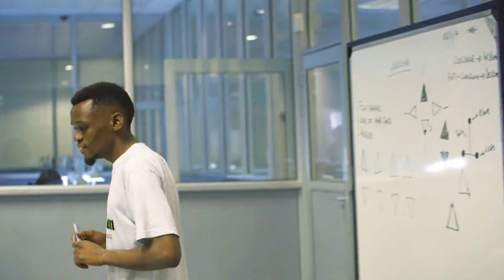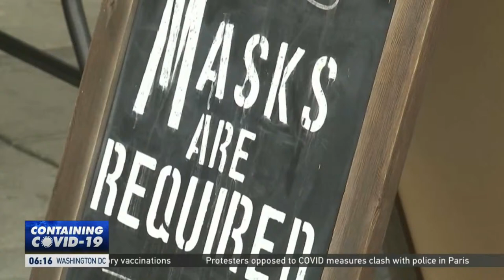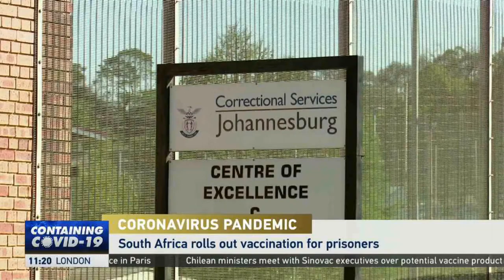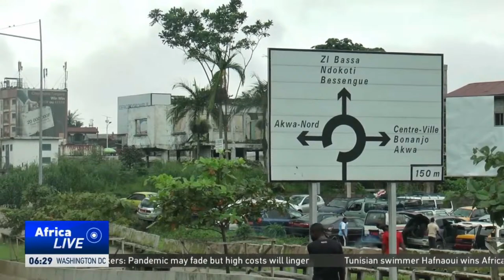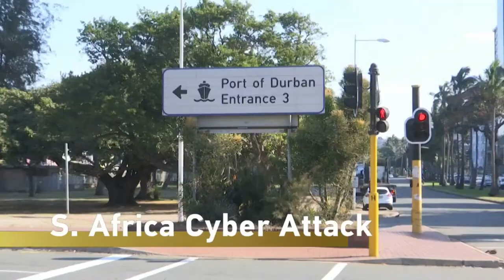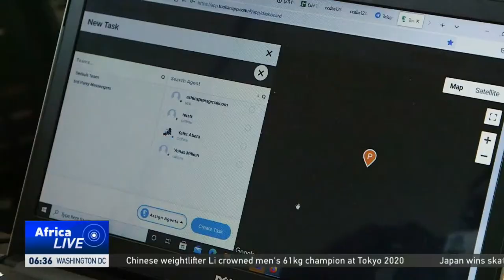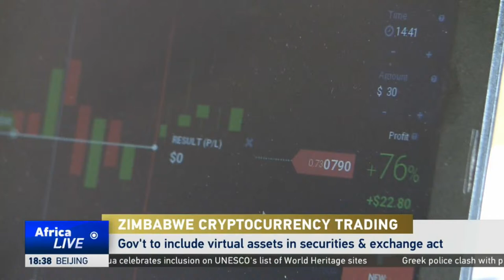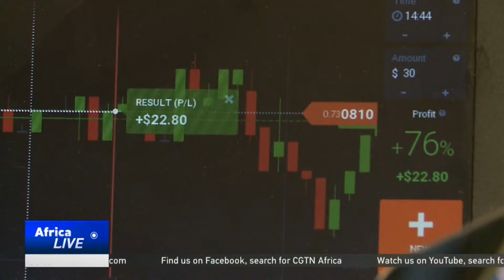LIVE: AfricaLive 10 GMT 25/07/2021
LIVE

Here’s  Hannah Viviers with our news bulletin at this hour.